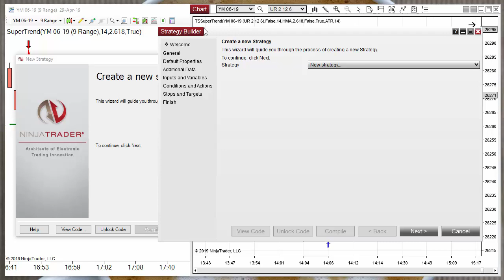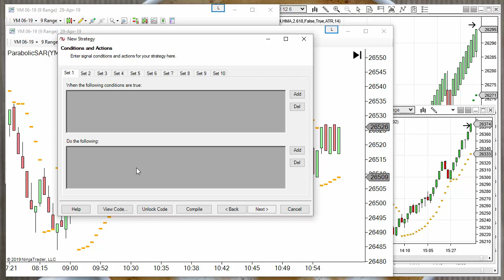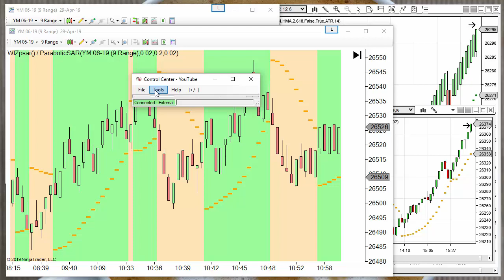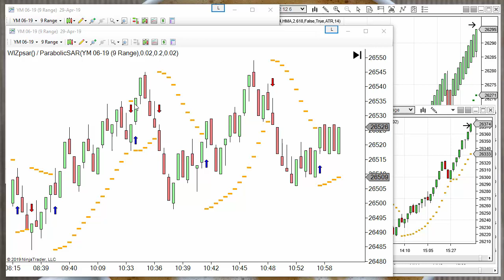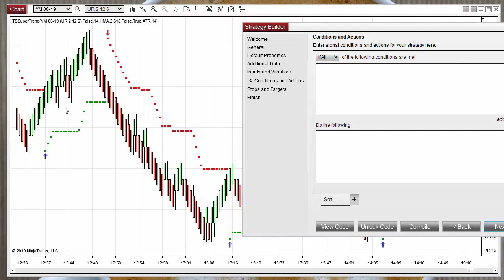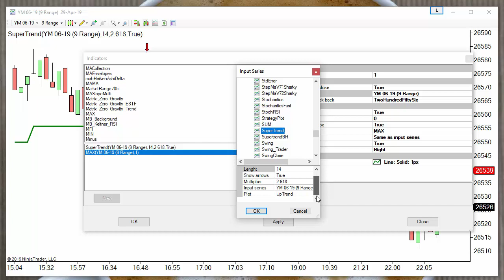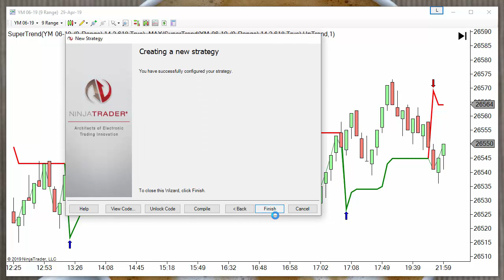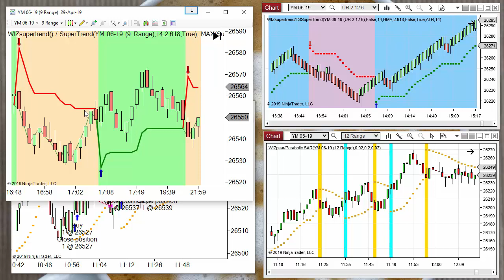Do It Yourself - Automating PSAR & Supertrend with NinjaTrader Wizard